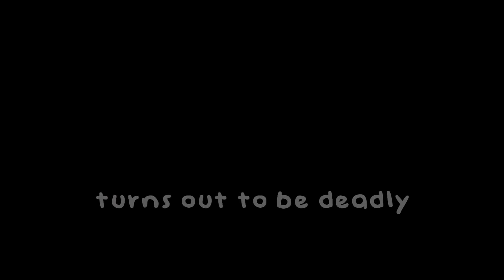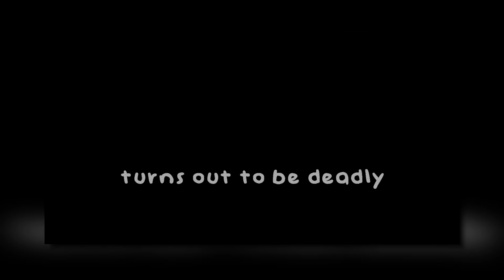LEGO AMONG US i NOWY TASK już WKRÓTCE?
🟢Siemanko ja jestem Dexsi, a to jest pierwszy odcinek z nowej serii, w której pokazuję wam wszystko odnośnie Among Us 😀